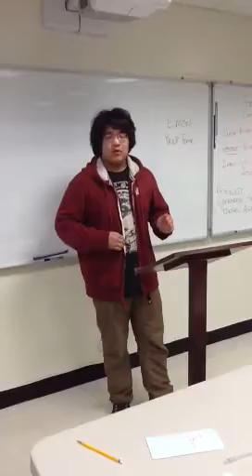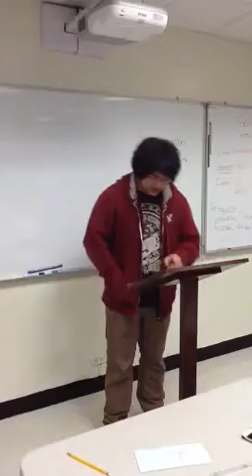William February 1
Public forum debate.  Assault weapons ban.  Con final focus.